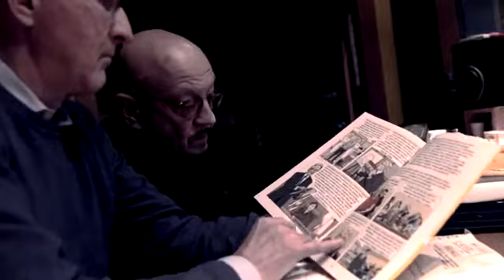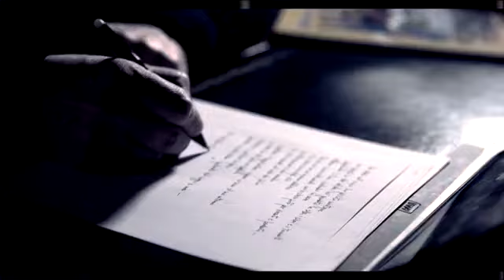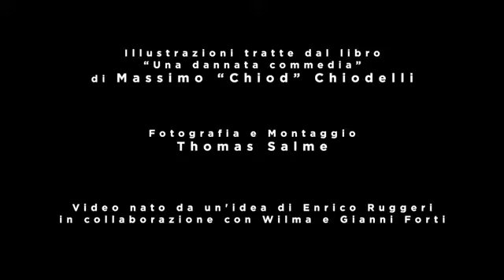2021. Enrico Ruggeri - L' America (Canzone per Chico Forti)